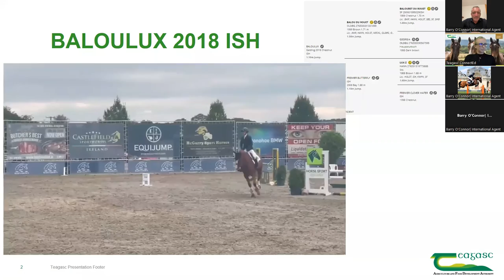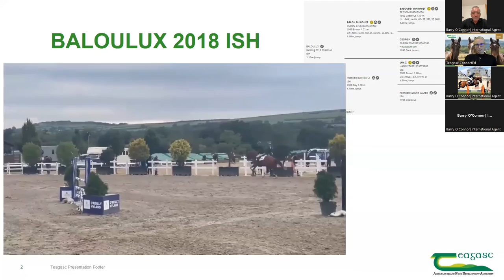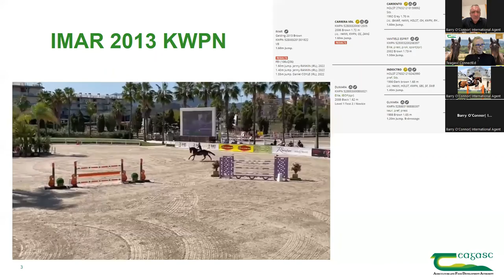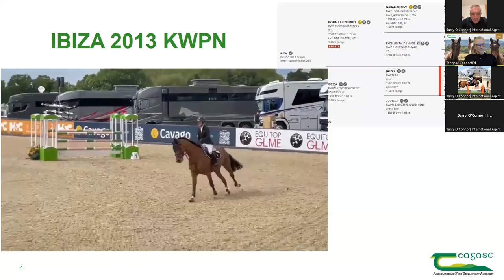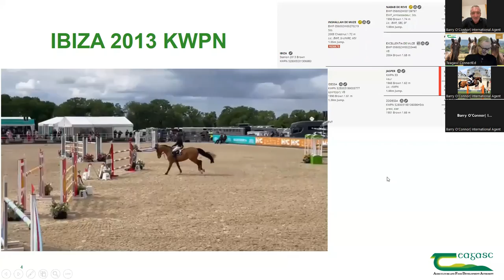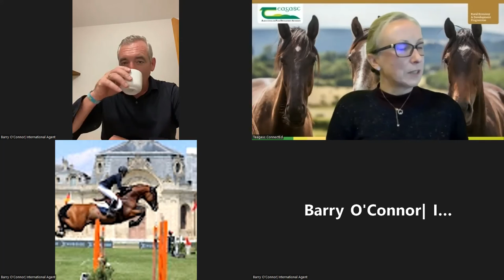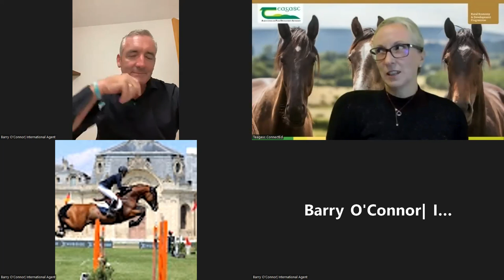Let's Talk Equine Webinar - The reality of trading horses for a living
On this episode of Let's Talk Equine which took place on Tuesday, 4th October, Wendy Conlon, Teagasc Equine Specialist was joined by  Barry O’Connor International Agent and Coach.

Barry shared his personal perspectives on the markets for show jumpers. The production of young horses was discussed relative to the markers they should ideally achieve through the different age classes. The challenges around valuation for various markets were discussed with strong recommendation for breeders/ producers to have their homework done and know the costs involved.